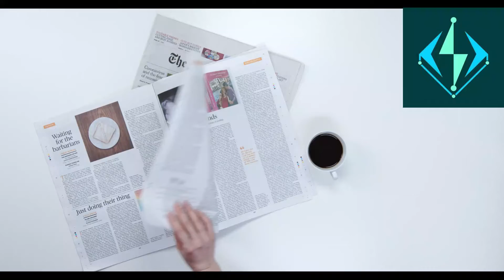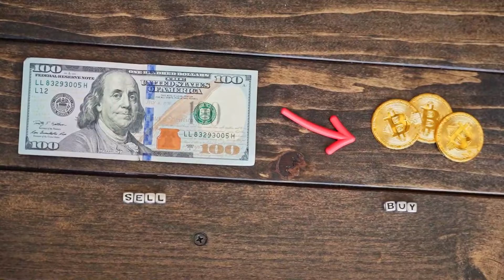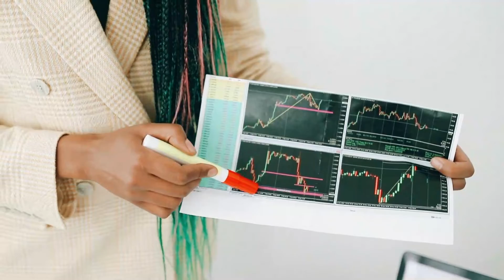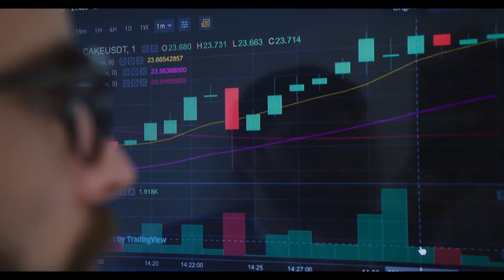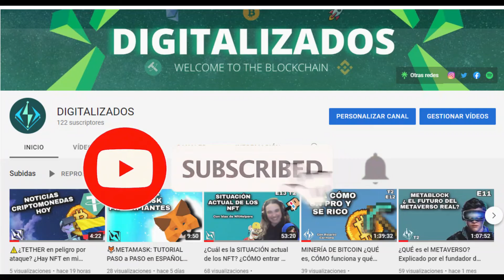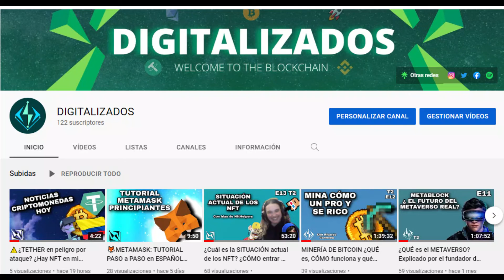⚡Brasil lanza su FBI CRYPTO | NOTICIAS criptomonedas HOY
En estas criptonoticias veremos
-KuCoin token cae por rumores
-FBI de Brasil centrado en crypto
-Malware BlackParty ataca
-Europa trata de regular NFTs y DAOs
-3 fechas críticas para comunidad
-Criptominera vendió sus bitcoin por esto

Entérate de más información sobre blockchain, criptomonedas y TODO de Web3 en nuestras redes

TE QUEREMOS GUAP@ :D